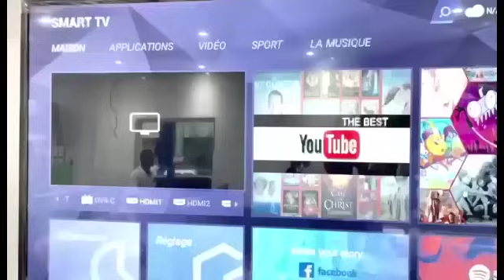Urgent l0motif 😱Mamadou Mbaye Garmy accusé de v!ol son fils -Sidy pleur pour -Sadio Mané marié…